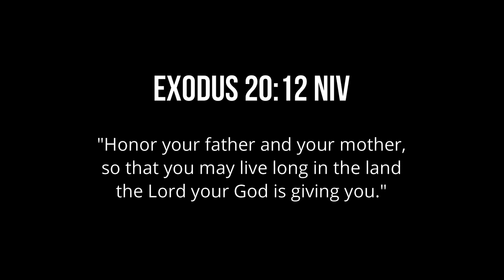SURPRISE BIRTHDAY PRANK!! SINO KAYA?? MAY NAIYAK! | VLOG 123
Hey guys, we're back again with the prank! so we did a surprise birthday celebration in the squad, so who do you think it is?

Correction: Cessa's Birthday is Sept. 28 not 29

Thank you for liking this video and don't forget to comment your vlog suggestions, share this video, subscribe and click the notification bell so you will be notified for our upcoming videos!

LYKA: @itzkennethzz1
KUMU: itzkennethcarl (Kenneth Gutierrez)